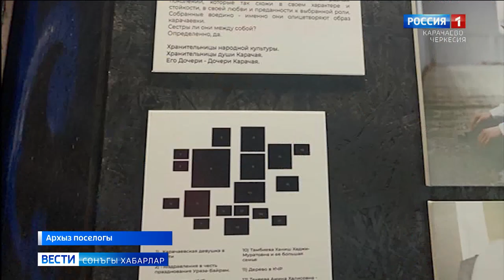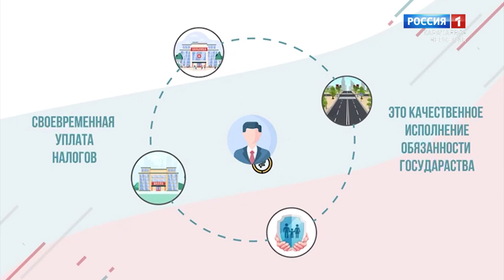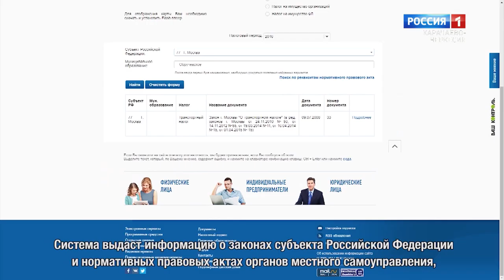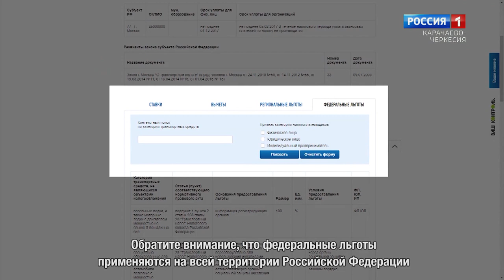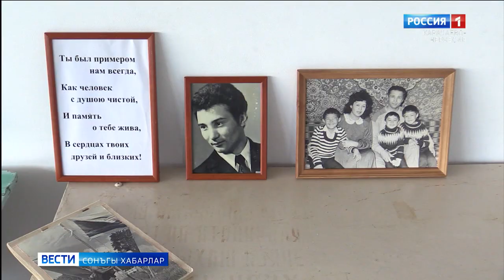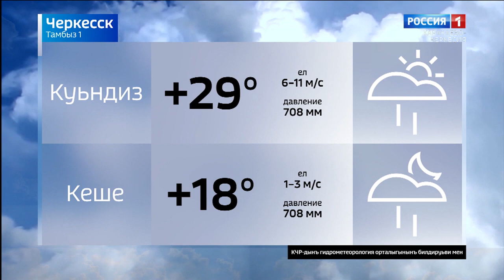Вести на ногайском языке 01.08.2022